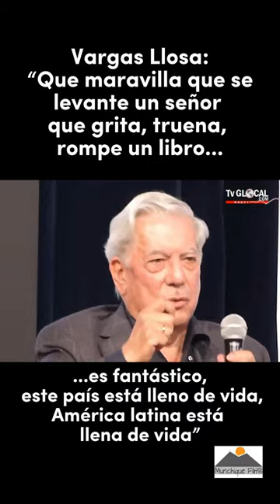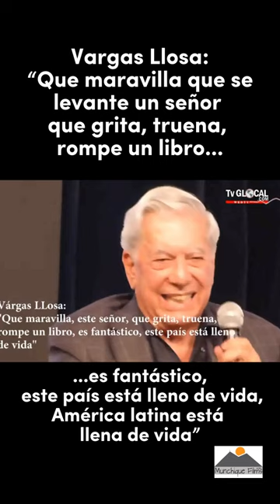Mario Vargas Llosa a lector furioso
Durante un conversatorio en Bogotá con el Nobel de Literatura Mario Vargas Llosa, evento moderado por el escritor colombiano Juan Gabriel Vásquez, un hombre irrumpe en el auditorio colmado de admiradores del escritor peruano. Pero Vásquez, quien lleva la batuta en el conversatorio, reacciona con poderosa mirada de fuego, rechazando la interrupción e intervención del anónimo asistente.

El hombre dice “Disculpe... señor Mario, le quiero hacer una pregunta, y por favor me permite”.

Vásquez con cara de ofendido y un público con aires de enojo, reaccionan con contundencia y niegan el uso de la palabra, al osado asistente. El hombre llena sus pulmones de aire e insiste:

“Es en relación con Álvaro Uribe Vélez...”

Como una tempestad con rayo incluido sobre el auditorio atestado hasta las banderas, el enardecido público vocifera:

“No, no, no... fuera”, increpa con dureza.